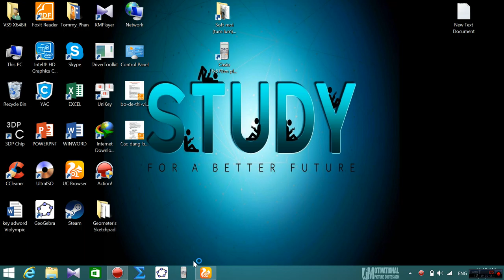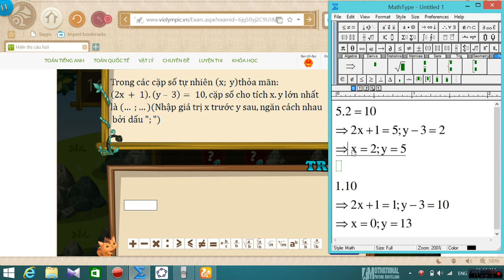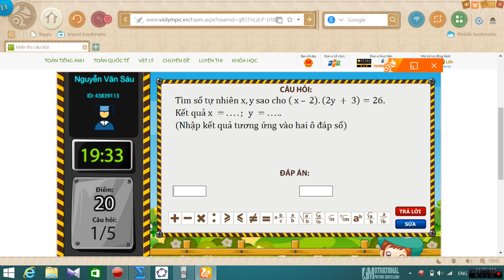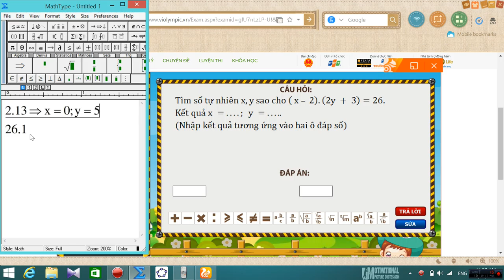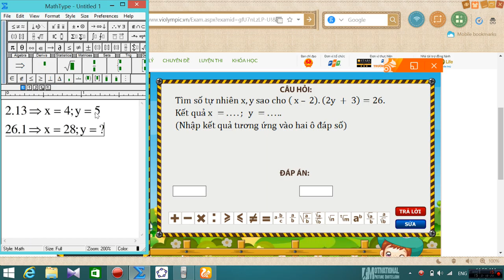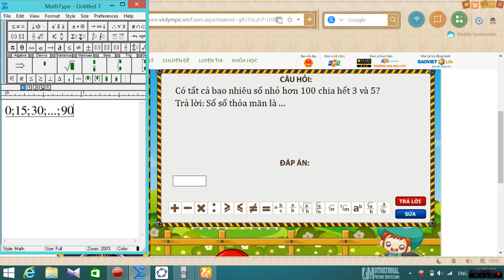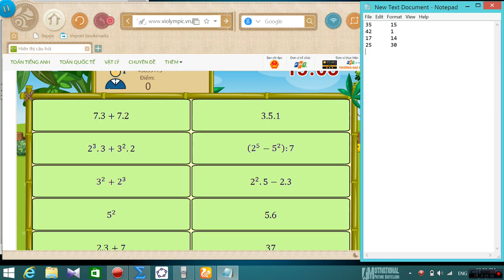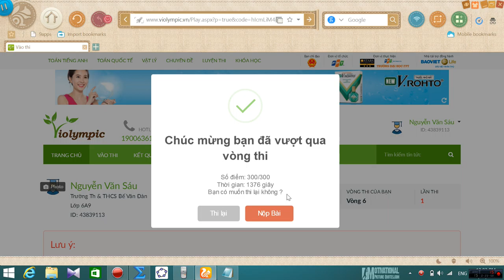VIOLYMPIC TOÁN LỚP 6 VÒNG 5 NĂM HỌC 2016 - 2017 - BÀI GIẢI CHI TIẾT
BÀI GIẢI VIOLYMPIC TOÁN LỚP 6 VÒNG 5 NĂM HỌC 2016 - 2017